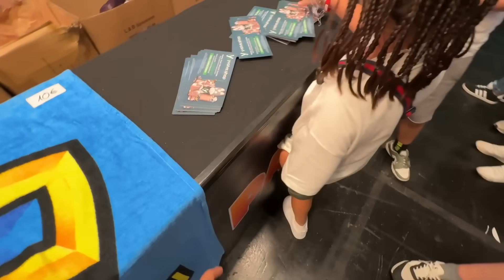KLEINER JUNGE klaut bei PALUTEN!(Polizei kommt)!😱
🍔🍟BURGERPOMMES Wasserrutschen Paket FAST AUSVERKAUFT!
(Streng limitiert)
*Werbung
🎮Mein Zweit Kanal Ogmarvin🔽

.🔽Social Media🔽.